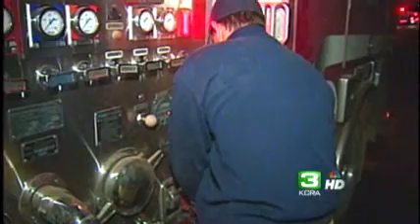Weather Helps Butte County Firefighters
Weather conditions helped firefighters early Friday in their battle against a destructive Butte County blaze, but thousands of people remained evacuated.